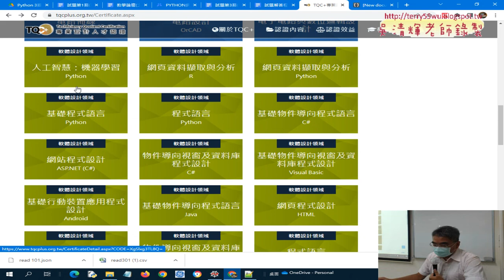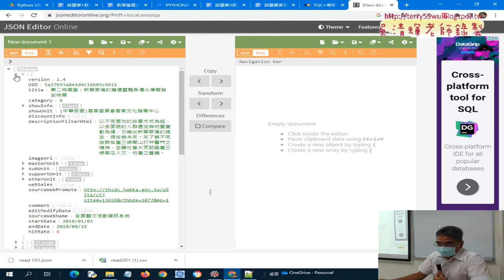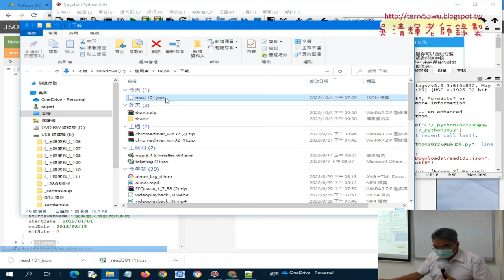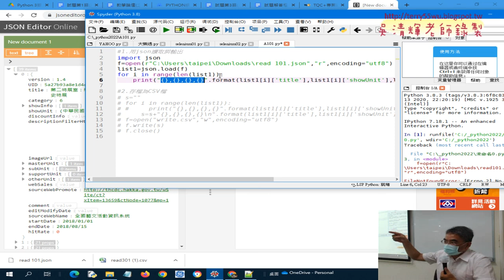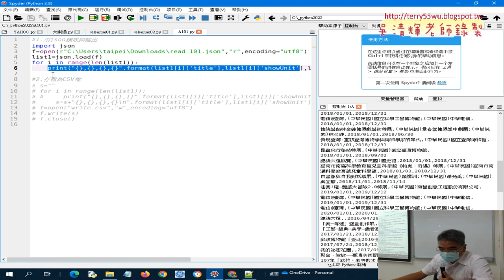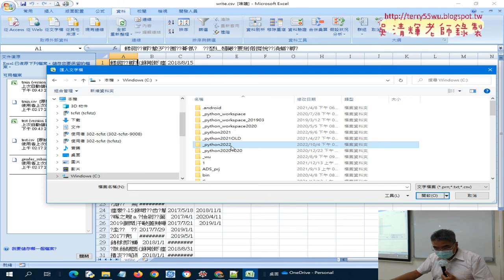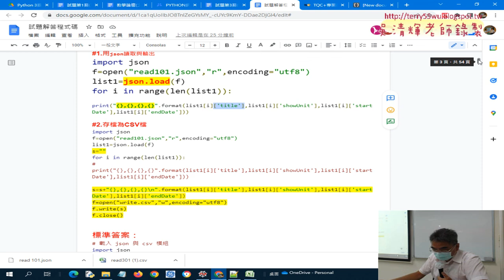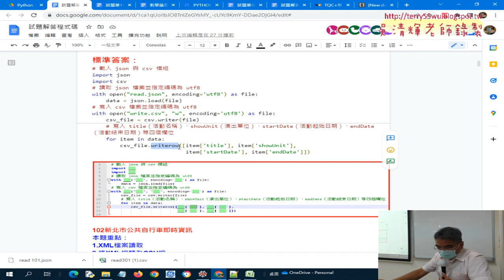02 101題文化部展覽資訊JSON轉CSV說明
01_重點回顧與證照101題
02_101題文化部展覽資訊JSON轉CSV說明
03_試題104輸出JSON檔案
04_202美元匯率將HTML轉CSV
05_第二類與第三類試題解析與pandas的iloc方法

檔案處理
資料庫處理
課程簡介：進階
1.網頁資料擷取與分析
2.實戰：處理 CSV 檔和 JSON 資料
3.實戰：PM2.5即時監測顯示器轉存資料庫
4.實戰：下載台銀外匯、下載YAHOO股市類
5.Python 3網頁資料擷取與分析第1類：資料處理能力
6.Python 3第2類：網頁資料擷取與轉換
7-1.Python 3第3類：資料分析能力
7-2.Python 3第3類：資料分析能力
8-1.Python 3第4類：資料視覺化能力
8-2.Python 3第4類：資料視覺化能力

吳老師  111/10/4